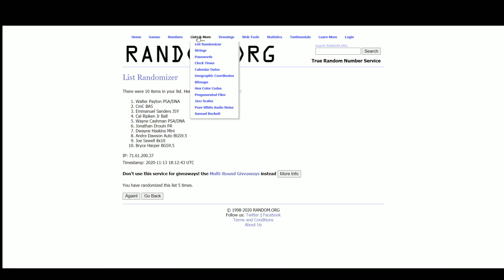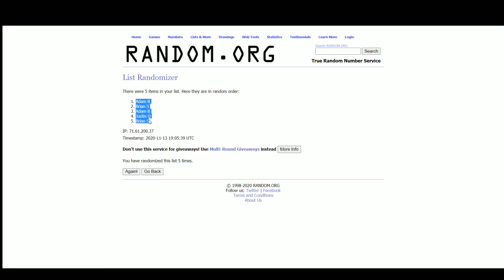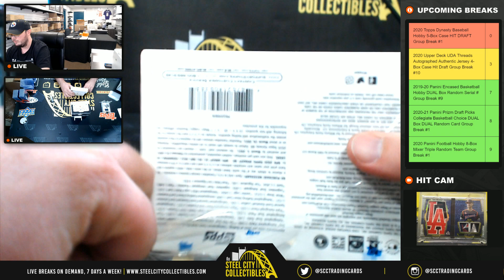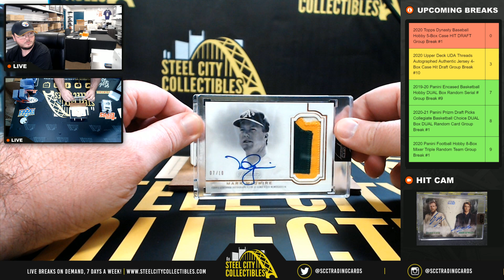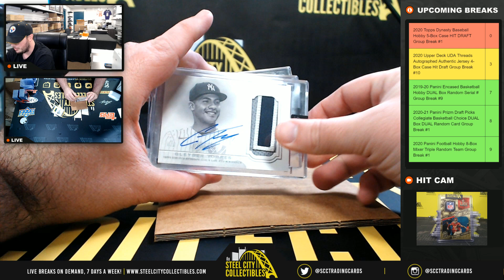2020 Topps Dynasty Baseball Hobby 5-Box Case HIT DRAFT Group Break #1